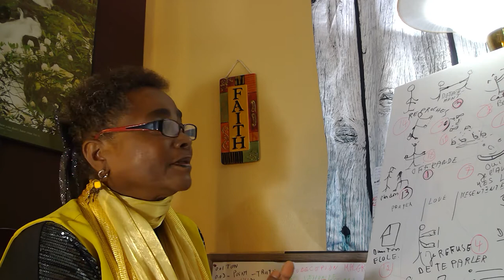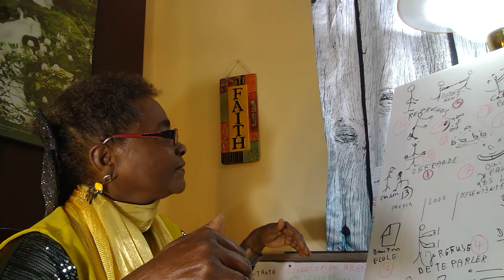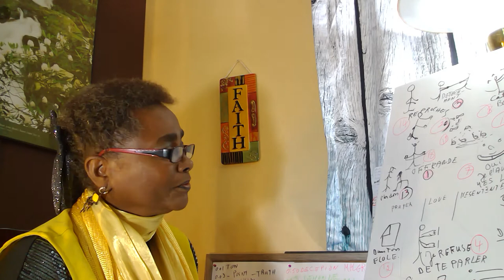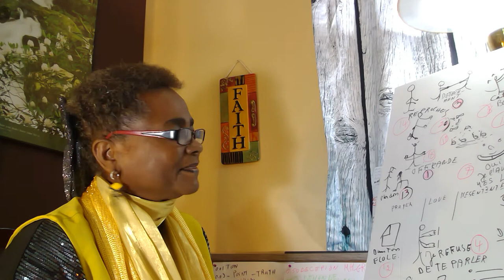Romance Come Back V3